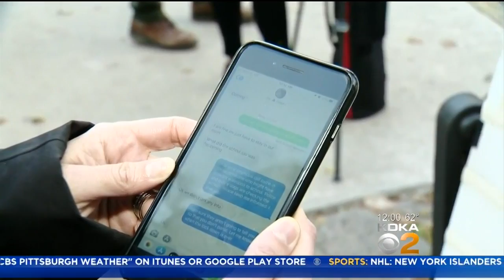Lockdown Lifted At Colfax Elementary School After Tip Claimed Student Had Gun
Colfax Elementary School was placed on lockdown due to a tip claiming a student had a weapon.